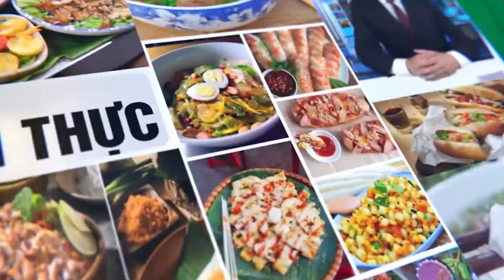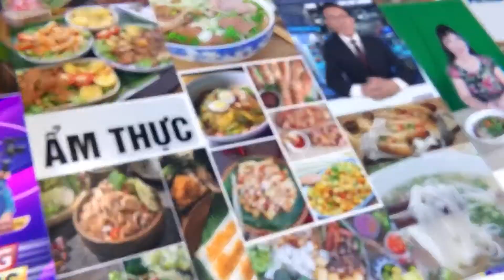VietNews USA: Huế Gourmet Nhà Hàng Việt Nam nổi tiếng ở Mesa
Một nhà hàng Việt Nam được trao tặng nhiều giải thưởng trong thời gian qua với nhiều giải thưởng từ các Báo Chí Việt và Mỹ. Trong năm 2021 vừa qua nhà hàng cũng tiếp tục được trao tặng giải thưởng Nhà Hàng Việt Nam Ngon nhất Thành Phố Mesa. Mời quý khán giả cùng tiếp chuyện với chủ nhân của nhà Hàng Huế Gourmet, Cô Loan Hà.

Cảm ơn quý khán giả đã ủng hộ VietNEWS USA trong thời gian qua.
Thưa quý vị và các bạn, VietNEWS USA với chủ trương đưa các thông tin NHANH - CHÍNH XÁC - THIẾT THỰC được chúng tôi tổng hợp có chọn lọc và kiểm chứng nhằm đảm bảo tính trung thực không giả dối. Mọi đánh giá, bình luận đều dựa trên quan điểm cá nhân, chúng tôi không cố tình công kích, nhạo báng bất kỳ cá nhân hay tổ chức, đảng phái nào.  Do đó, Chúng tôi không chịu bất cứ trách nhiệm nào liên quan đến bình luận của khán giả trên mỗi video chúng tôi đăng tải lên hệ thống của Youtube.